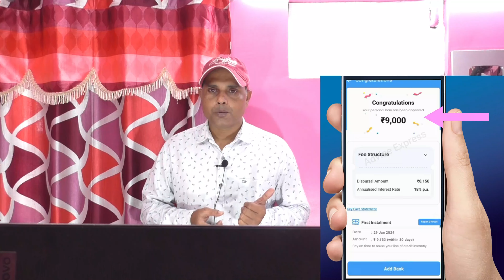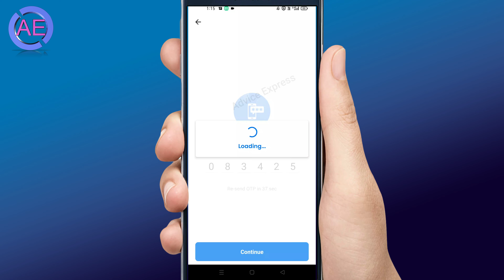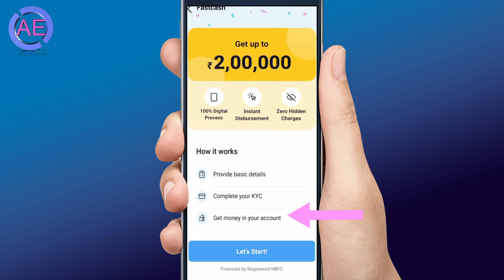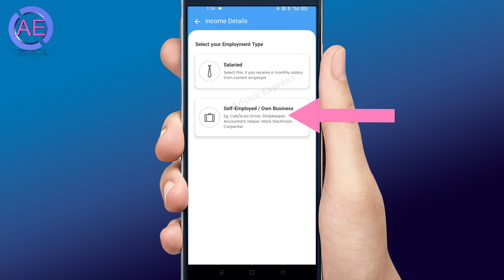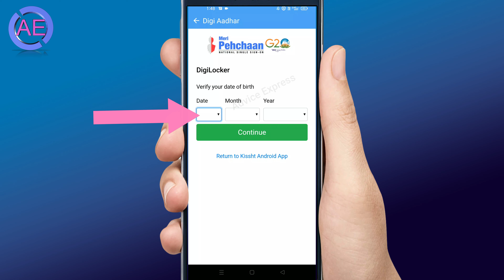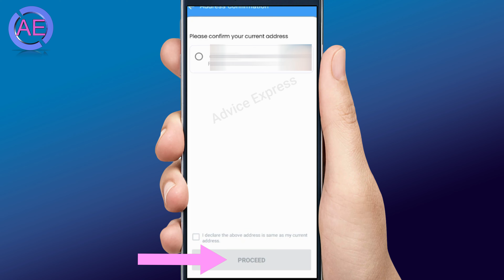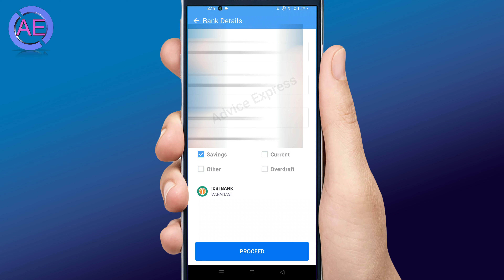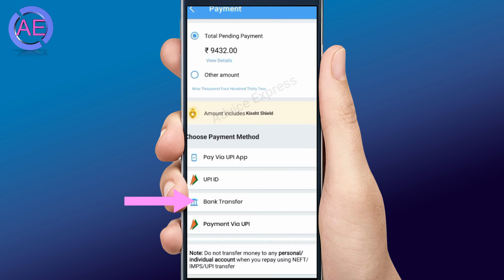Kissht app se loan kaise le - new process 2024| Kissht Loan App Fast Approval | instant loan app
Query Solve:-
kissht loan
kissht app se loan nahi mil raha hai
kissht app se loan lena sahi hai ya galat
kissht app se loan kaise le 2024
kissht app se loan repayment nahi kiya to
kissht app se loan apply kaise kare
kissht app se loan kaise le address
kissht app se loan kaise le real or fake
kissht instant line of credit
kissht instant cash loan
kissht loan apply
kissht app
kissht app loan kaise le
loan
loan app
how to kissht loan apply